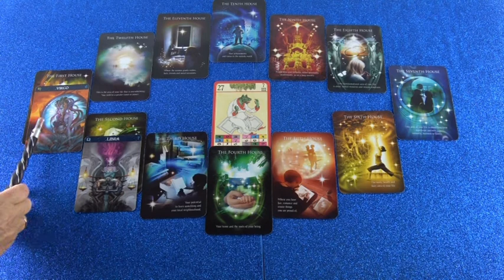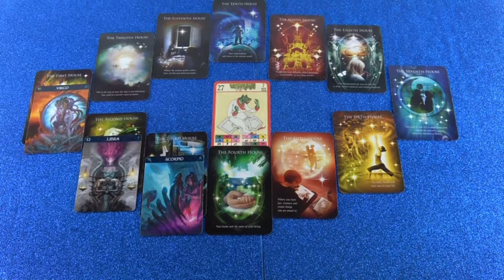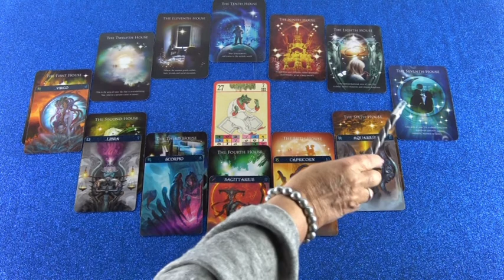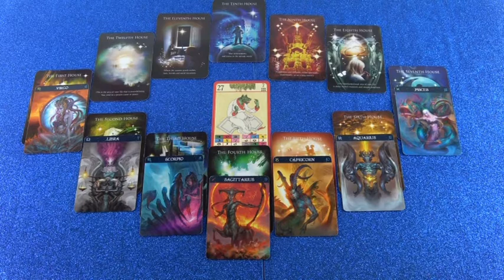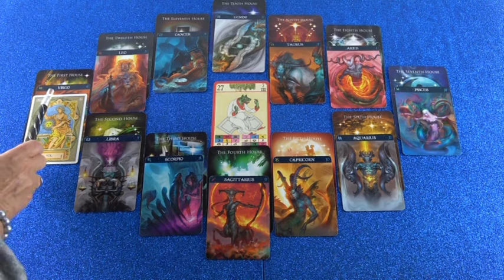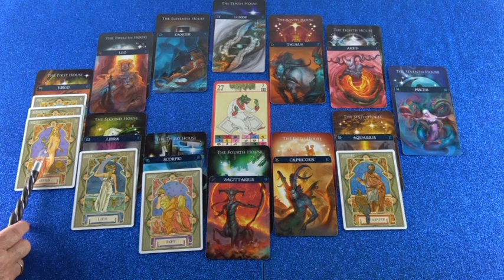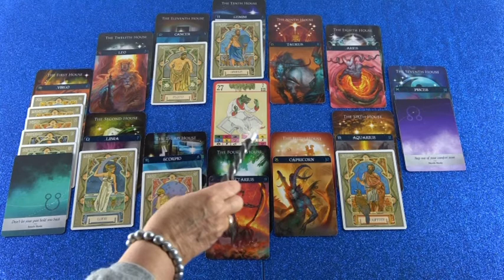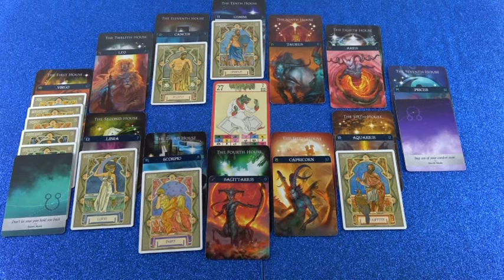Horoskop Analyse: Teil 2 (Laraina)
Hotline:
Meine 5 Kanäle:
Venezianisches Liebesorakel
Orientalisches Liebesorakel
Meisterin des Kartenlegens
Nofretete's Offenbarungen
Fernöstliches Liebesorakel
Bild: Shutterstock/Natalia Ampilogova